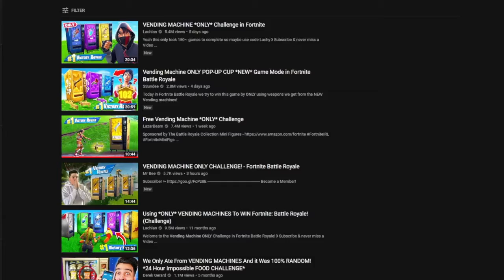FORTNITE VENDING MACHINE ONLY *CHALLENGE*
I think this is my favorite original idea ever. i can't believe no one else thought of this!! but the real question is do i win or not. oh btw i can only use weapons from free vending machines.